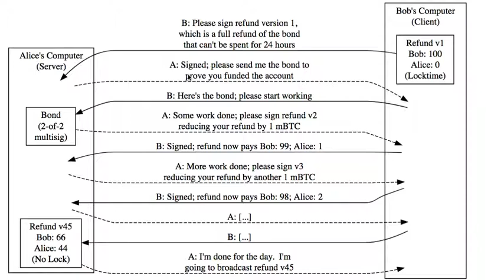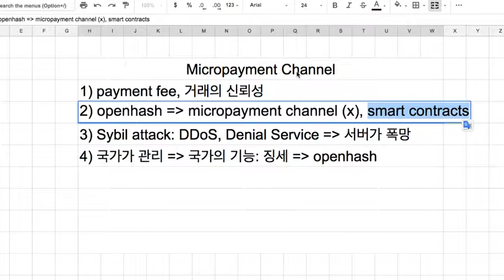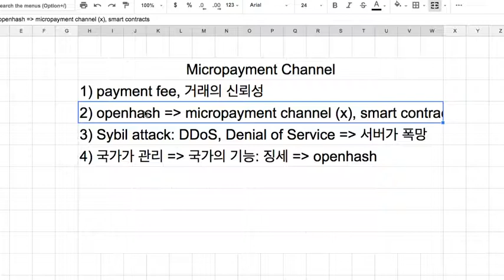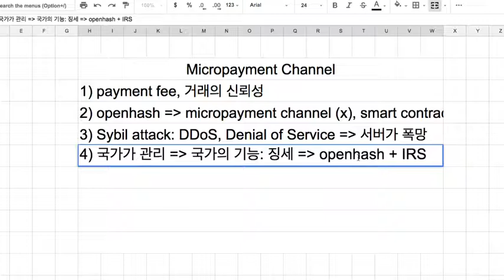블록체인 032 - Micropayment Channel